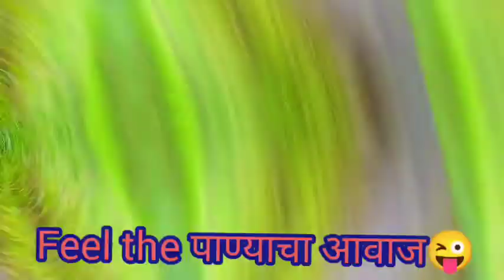मी आलो शेळ्या चारायला | marathi vlogger | shetkari vlogs | मराठी ब्लॉग